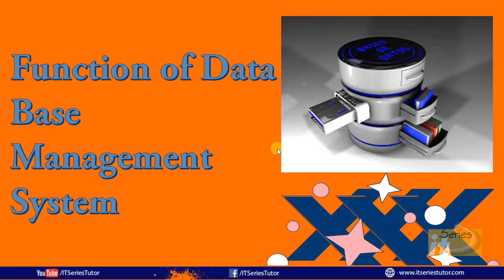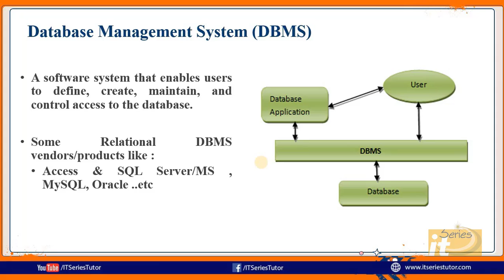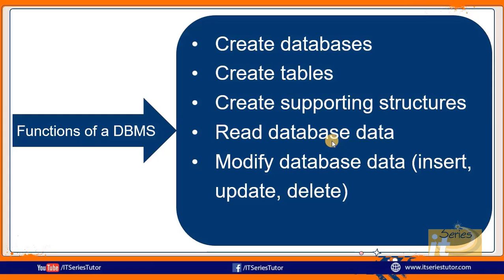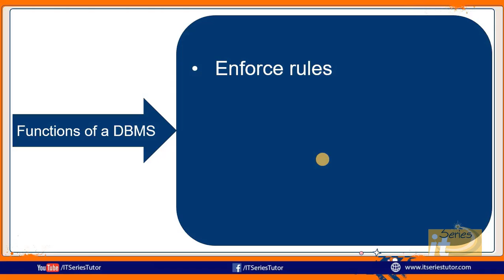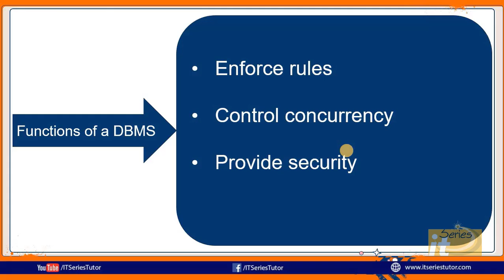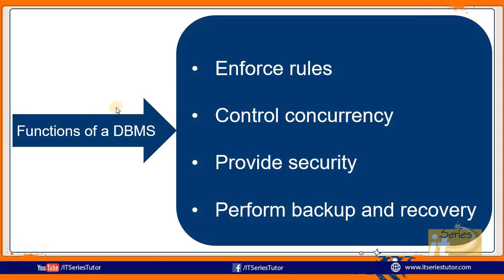Database Management System (DBMS) Functions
In this video, we will learn about DBMS( Database Management System) and its functions.